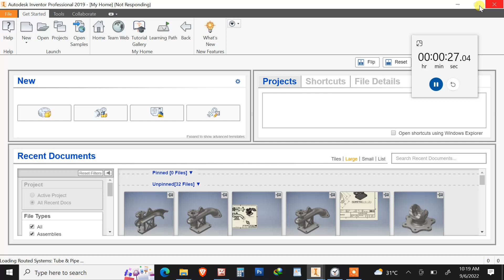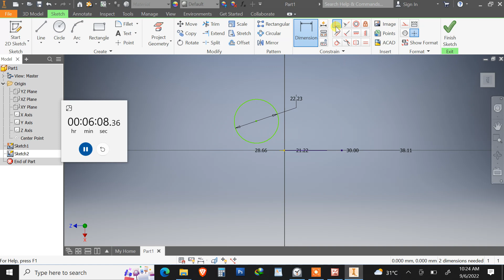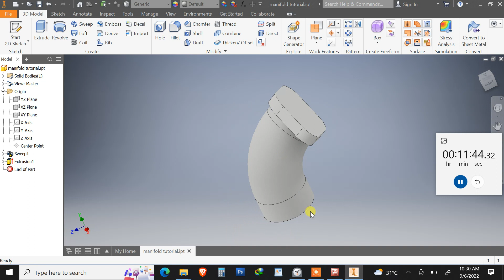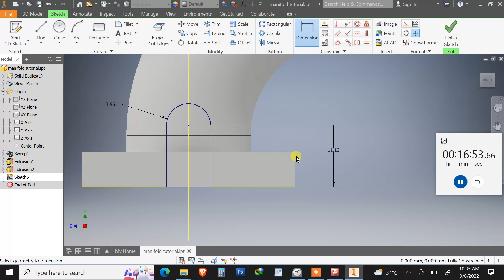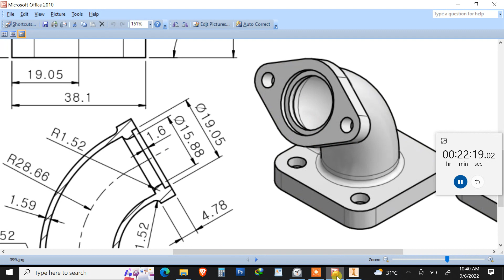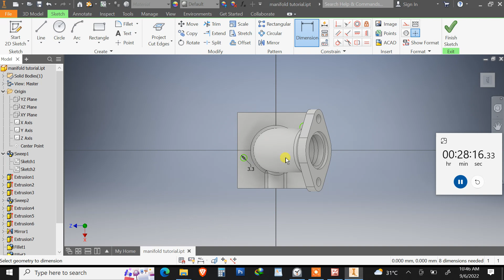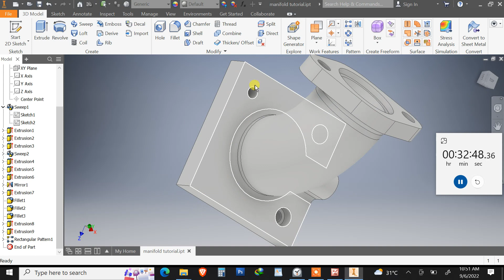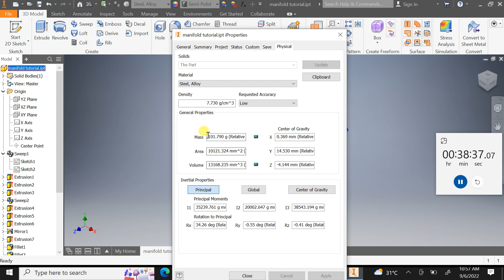Modeling 3D "Manifold" Latihan 399 menggunakan AI 2019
~ video dibuat selasa, 06 Sept 2022
CAD App:
Autodesk Inventor 2019 Trial version
Record App :
Icecream Screen Recorder Pro
Hardware:
- Computer Dell Inspiron 13 7000 series
- Headphone Fantech HG22
- Mouse Fantech Rhasta G10